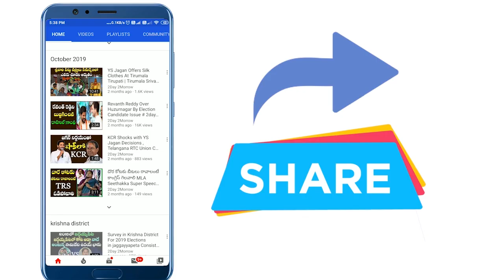KCR ముందుంది రా : MP Dharmapuri Aravind Strong Warning to CM KCR | Bandi Sanjay # 2day 2morrow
v=n_WdUqw0Dj4